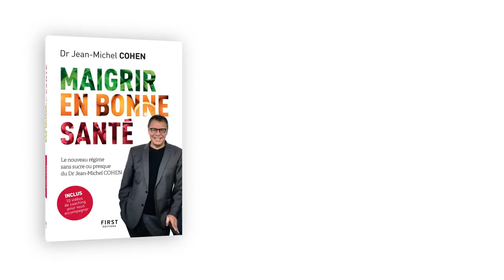Comment doit-on structurer un régime sans sucre ? Maigrir en bonne santé 4/11 - Dr Jean-Michel Cohen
Comment est bâti ce régime sans sucre ? Il va s'agir d'augmenter la part des protéines et de baisser la part des sucres, y compris les sucres complexes.

On va légèrement augmenter les graisses, ce qui va permettre d'ajouter des sauces et on va jouer énormément sur la quantité de fibres.

On va utiliser des protéines maigres, c'est à dire que pour éviter les effets négatifs des graisses animales, vous allez trouver dans le livre des listes de protéines maigres.

Mincir, d'accord, mais pas en faisant n'importe quoi ! Avec le Dr Jean-Michel Cohen, vous allez (ré)apprendre les bases de l'alimentation et appliquer sa nouvelle méthode pour perdre du poids. Un nouveau régime sans sucre...ou presque

Avec les menus et idées de recettes, vous serez guidée au quotidien ! Une perte de confiance ? Une baisse de moral ? Le livre s'accompagne de vidéos du Dr Cohen qui vont vous motiver comme jamais !